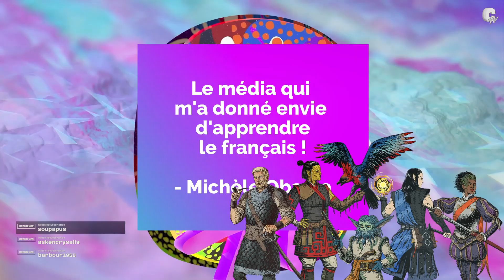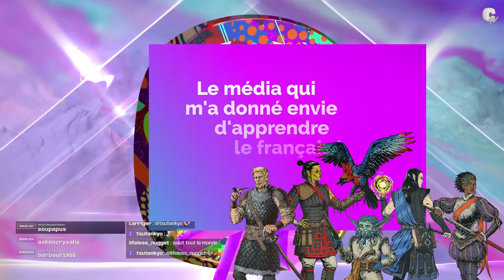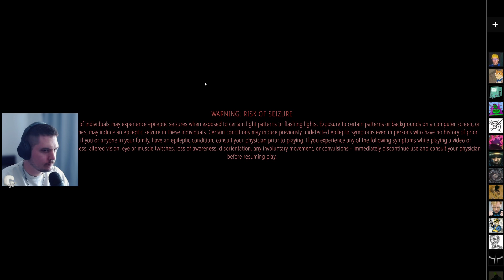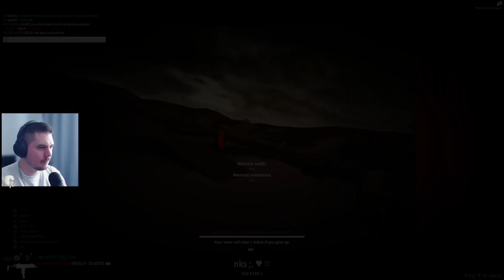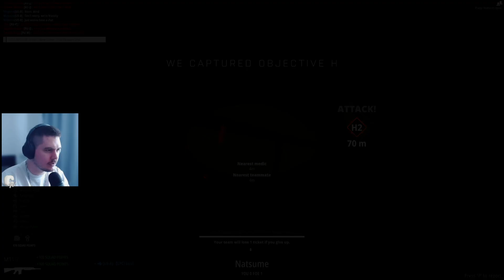BATTLEBIT | Votez UMP-45 avec Izual